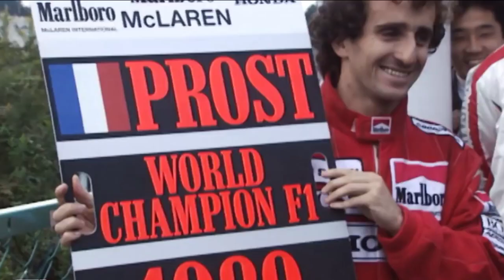Rush 2 - Senna X Prost